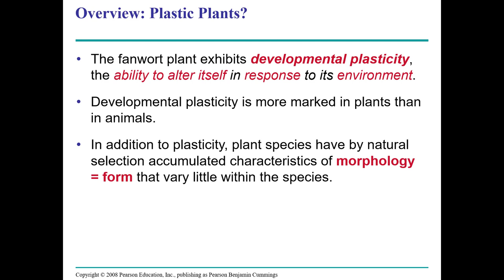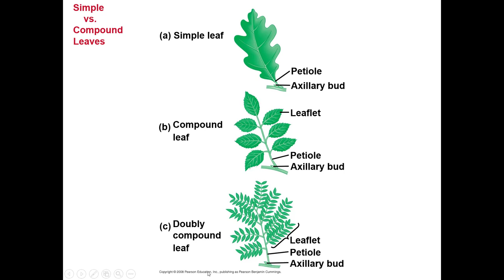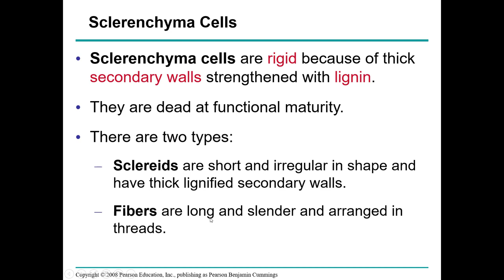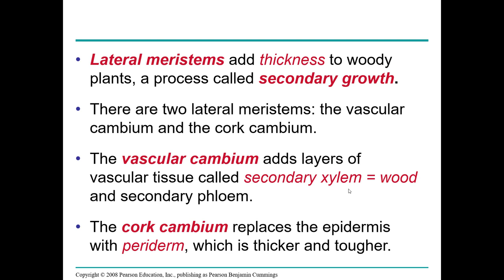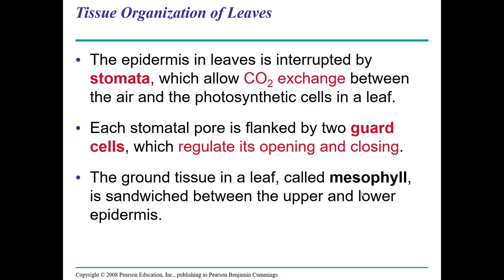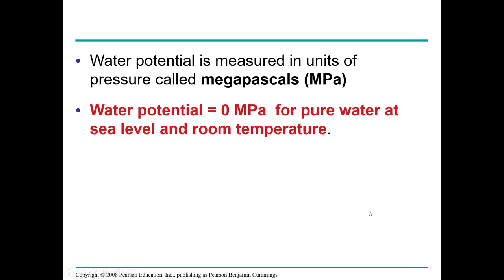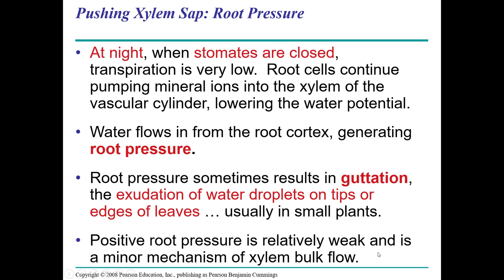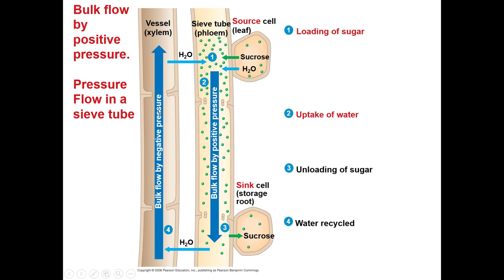Grade 10 Second Midterm revision Part1| Botany: CH35,36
مراجعة لاتنين شابتر ال botany فكامبل فنص ساعة
لو فيه اي سؤال واقف معاك وانت بتحل تقدر تحطه فالكومنتس ولو فيه حاجة مش فاهمها هبقي موجود فاي وقت